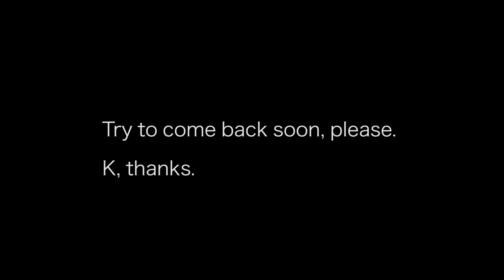Wish You Were Here (Montreal Expos Version) by Annakin Slayd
In case you guys didn’t notice, I really want my Expos back. Here’s a little something to help celebrate. Congrats to Vladimir Guerrero for getting into the Hall of Fame and I’ll see you all in Cooperstown.
Expos Forever.

Credits

Lyrics written by Annakin Slayd

Melody by the great Roger Waters, David Gilmour and Pink Floyd

Jon Rosner on Guitar

Produced by Tony Colgan at CNS Studios

Dennis Peikos on back ups

Camera by Eva Pearlman & Annakin Slayd

Video edited by Annakin Slayd

Thanks to Perry GIannias of Expos Fest for lending us the wicked axe.